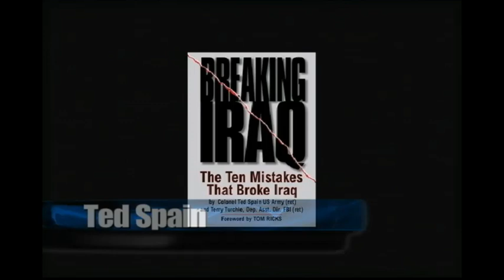Col. Ted Spain on Tamara Scott Live 06-18-14